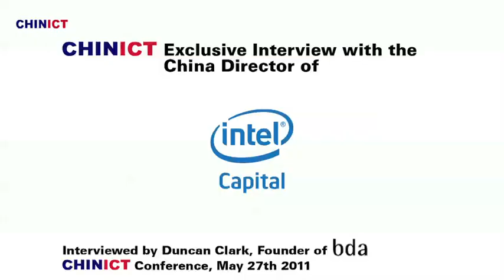Intel Capital's Chris Pu at CHINICT 7th edition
Intel Capital's director Chris Pu interviewed by BDA's co-founder Duncan Clark at CHINICT 7th annual edition.

CHINICT is the largest conference on China tech innovation & entrepreneurship. CHINICT takes place every year in Beijing at the end of May (CHINICT 8th edition on May 24th & 25th 2012 at Tsinghua Science Park in Beijing).

Since 2005, CHINICT has been pioneering the "chinization" of global tech entrepreneurship & innovation. Indeed, the dynamic of innovation and entrepreneurship is now more and more leaning towards China. And, China is on the verge of becoming bigger than Silicon Valley - both as a hotbed giving birth to innovations of global impact & as a magnet attracting entrepreneurs from all over the world.

CHINICT showcases this silent yet on-going revolution - by gathering each year in Beijing:

. Over 700 on-site VIP participants, 100 journalists, 2 millions online viewers -- coming from all over the world;
. Inspiring speakers of the tech innovation & entrepreneurship ecosystems;
. Rising stars & industry leaders -- facilitating over 5 billion dollars of transactions including customer acquisition, fund raising, M&A and IPO -- as well as outstanding media coverage & brand positioning;
. Top-tier VC firms & stock exchanges;
. High-ranking officials from China, Europe and the US.